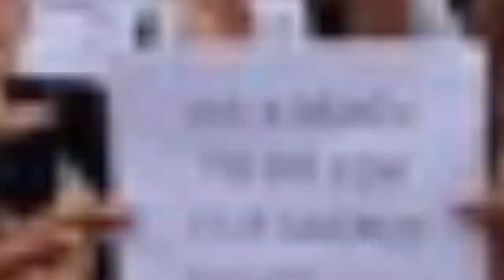Kashmir Accession Day